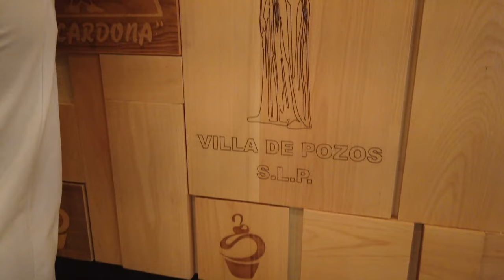México 🇲🇽 | Trip #2 Part 1 | Costanzo 🍫, Pan Dulce 🥐 & Finca Sala Vivé 🍷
We go to Mexico again, and this time with the intent to travel. I filmed so much so this is part 1 of that trip. We take a scenic walk to the Costanzo chocolate shop. We drive to Pozos to La Cardona for some pan dulce. And, then we take a surprise road trip to Querétaro to Finca Sala Vivé by Freixenet México, a vineyard.

– UP NEXT –
Tequisquiapan & Peña de Bernal

0:00 -  Crossing the border
0:52 - Walk to Costanzo (Downtown Paseo)
2:31 - La Cardona Bakery in Pozos
5:17 - Road Trip!
5:54 - Finca Sala Vivé by Freixenet México Tour
6:37 - Drink & Good Vibes

– ABOUT JODOROBO –
My name is Jodi and I'm just a 23-year-old going through a lot of changes in my life and wanting to document that on this vlog! Soon I'll be moving across the world and would love for you to join me in my new adventures.